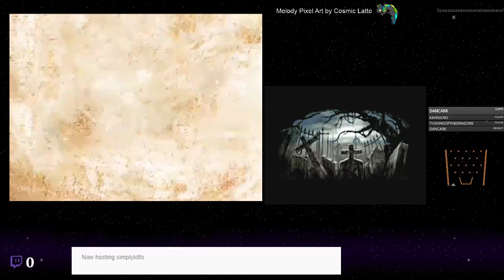Castlevania: Portrait of Ruin - 00 - Grinding Things Out 13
This is the sequel to Dawn of Sorrow that takes place back in the 1940s. No more souls. Leveling is done on weapons... but only half of them. The ones assigned to Jonathan. Who has The Whip, but can&#39;t use it... For the most part this is, otherwise, pretty standard affair for the series, if not a little basic. I miss the old system, but I&#39;m sure this will still be enjoyable.